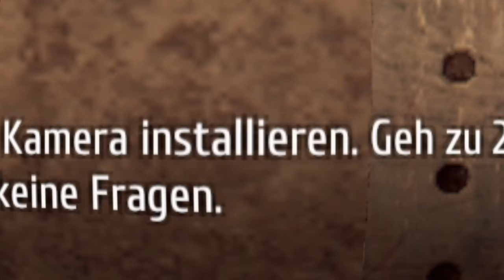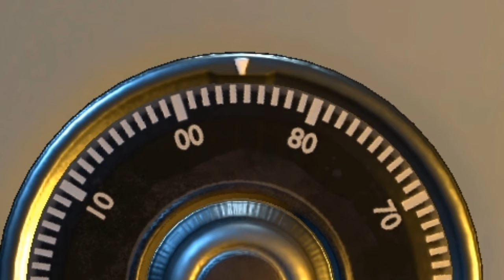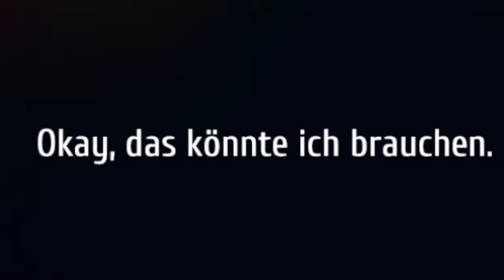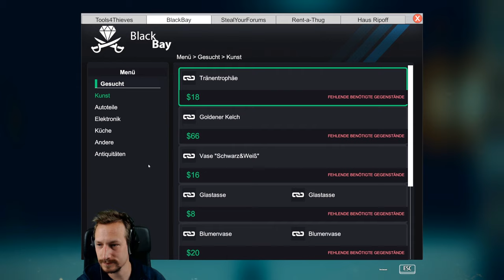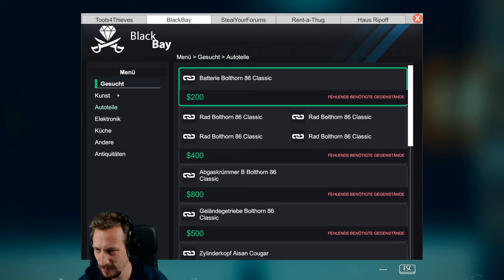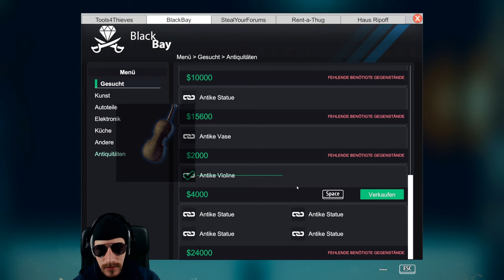Mein ERSTES, eigenes HAUS GEKAUFT :D | Einbrecher Simulator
Stück für Stück wachsen wir zum Einbrecher Simulator König des Landes heran. Jetzt kaufen wir uns sogar ein eigenes Haus! Es bockt echt hart rein :D

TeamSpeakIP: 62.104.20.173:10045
Password: ebn

⭐️⭐️⭐️⭐️⭐️Sir.Yakuza: 10$
⭐️⭐️⭐️⭐️Bad Wolf: 5$
⭐️⭐️⭐️W4rlyn: 5$
⭐️⭐️DerNana: 1$

6. sepl: 1$
7. LarzzTV: 1$
8. Ge-Force35466: 1$
9. kutkudac: 1$
10. MinersWin: 1$